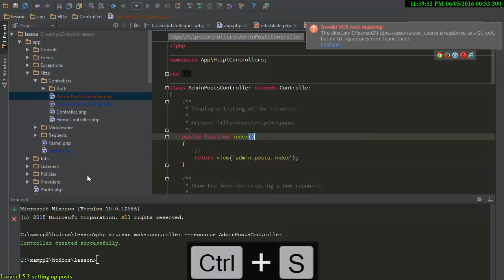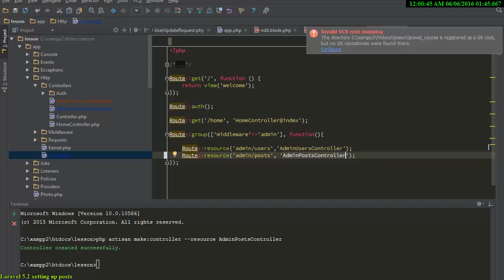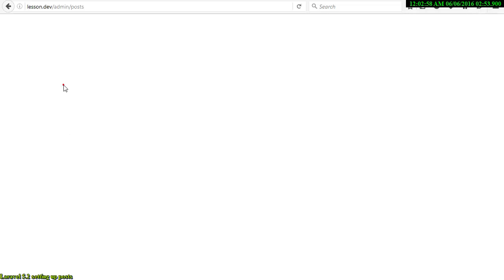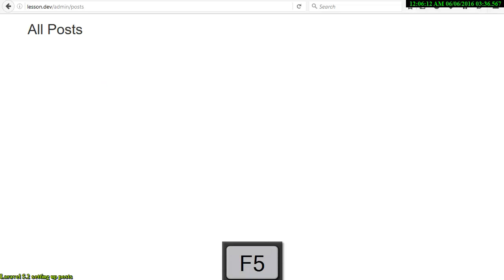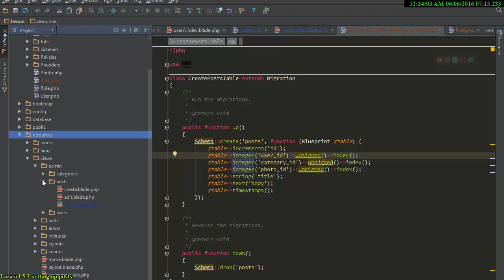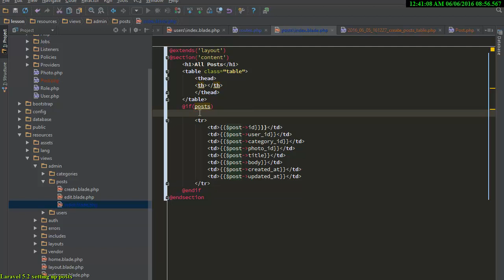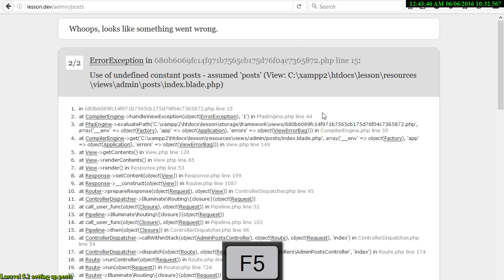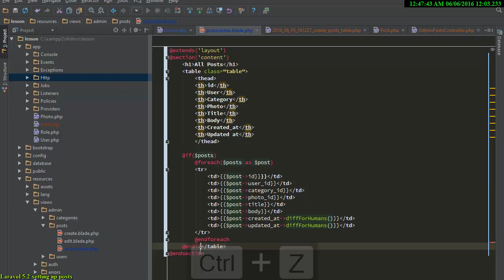Laravel 5.2 - Setting up post model and display all post